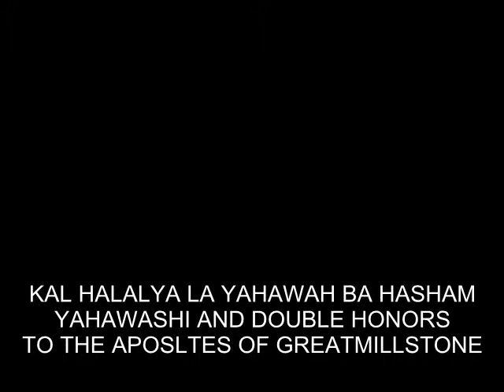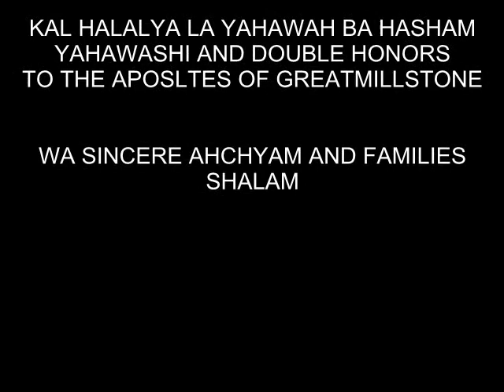THIS FEMINIST SOCIETY HAS BUGGED OUT OUR WOMEN